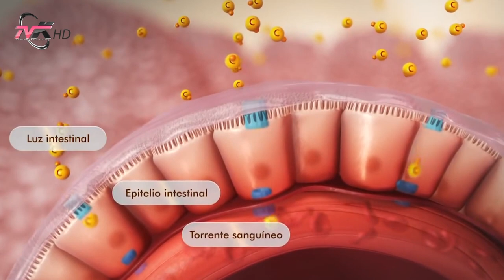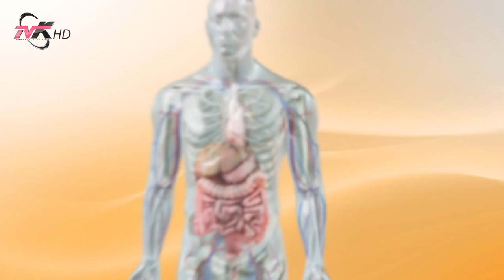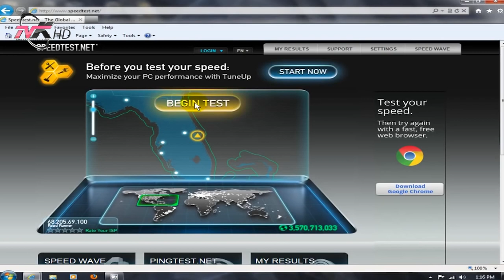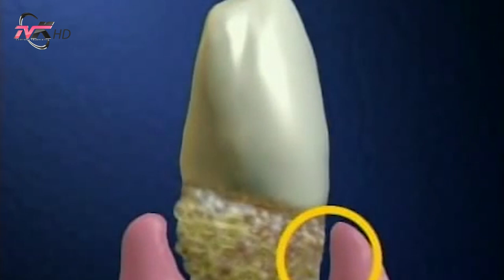Këshilla mjekësore - Ushqimet që ndikojnë në uljen e kolesterolit